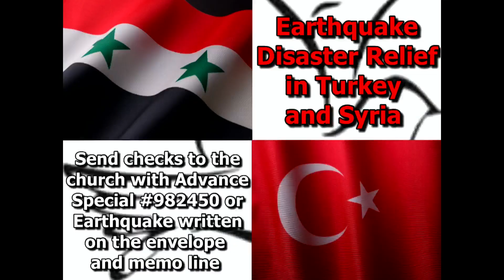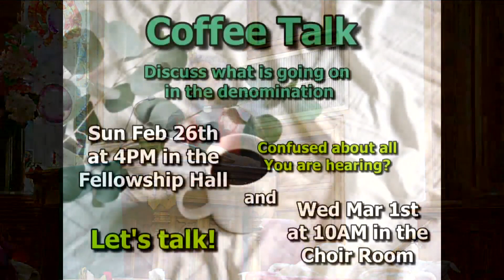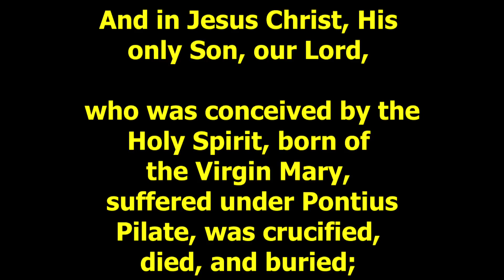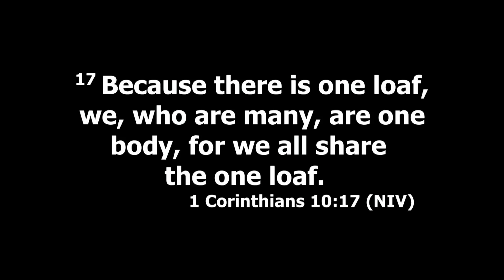Worship Service February 12, 2023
Living Out Our Baptismal Vows - In the Body